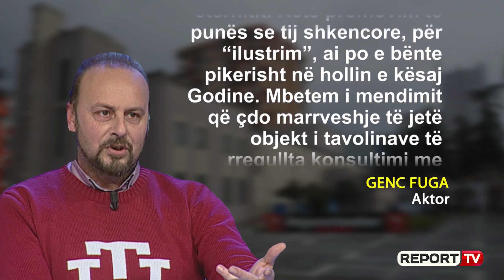Genc Fuga: Dua një teatër të ri, dua që hapësirës së teatrit të mos i vjedhin asnjë centimentër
Po mendoja gjithë mëngjesit për këtë gjë dhe vendosa që, edhe një herë të shpreh mendimin tim mbi nje situatë, që në fakt ka filluar në Shkurt të 2018.

Te biem dakort: une arrij t’i ndaj ku fillon e ku mbaron Institucioni i Aktorit dhe cilat janë fushat e veprimit të Qytetarit. Në fakt nuk mund ti ndash me shpatë, por edhe nuk jane “Nyje Gordiane” që kanë si përgjigje shpatën e Aleksandrit të Madh.

Si aktor:

-Dua vërtetë që Teatri im Kombëtar të ishte më i mirë, më i madh dhe më i bukur se gjithë Teatrot Kombëtare Europian!

-Dua të bëj prova në vende të përshtashtme me kushte optimale, pse jo edhe mondane!

-Dua të paguhem shumë herë më mirë, mbështetur në kontrata të ligjshme dhe në përfitim të të dyja palëve kontraktuese, që kur të vijë dita e pensionit të mos jem i detyruar “te fus mik tek Presidenti apo Kryeministri, për një pension special”.

-Do të doja të jepja mendimin tim edhe për skenën e xhepat e saj, kërkesave profesionale dhe orientimin e hapësirave, vendosjen e platesë e llozhave, konfortin e spektatorit, akustikën e sallës, ndriçimin e foninë, mundësitë e lëvizjes së skenografive si në lartësi ashtu edhe ne krahët e bokaskenës, mundësite e podeve pneumatike, etj, etj...